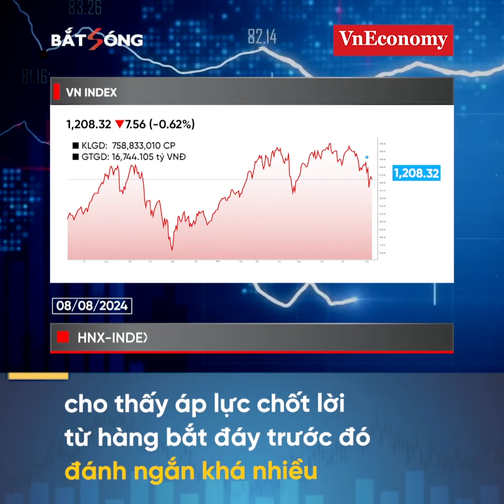Bản tin Bắt sóng Chứng Khoán 08/08/24 | VnEconomy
Dập dòm đánh ngắn từng ngày
Hàng vừa về tới, xuống tay chốt liền?